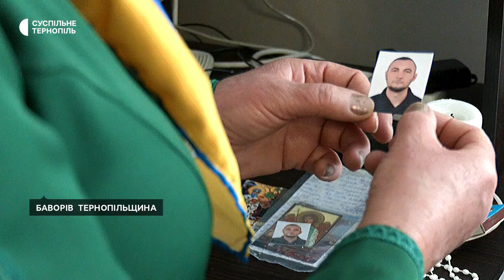Військовослужбовець з Тернопільщини отримав нагороду від Залужного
Військовослужбовець Андрій Паряк із Баворова Великогаївської громади на Тернопільщині почесний нагрудний знак "Золотий хрест" від Головнокомандувача Збройних сил України генерала Валерія Залужного. Цією відзнакою нагороджують військовослужбовців Збройних сил України за успішне виконання бойових завдань. Зараз Андрій Паряк захищає Україну на передовій. Ми зустрілися з рідними військовослужбовця.